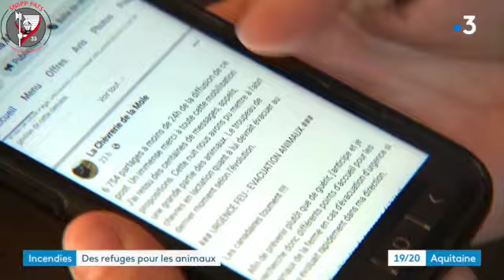2022 07 17 FR3 NOUVELLE AQUITAINE Le 19:20 du dimanche 17 juillet 2022 FDF Landiras et La Teste